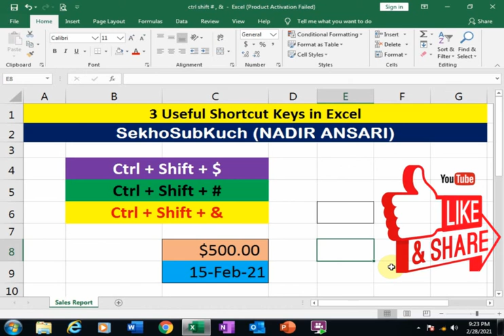3 Useful Shortcut Keys in Excel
3 Useful Shortcut Keys in Excel

Generate Profit and Loss Accounts / Income Statement Report From General Journal Through Pivot Table || Financial Statement Part 3 [Urdu / Hindi]

3 Useful Shortcut Keys in Excel,
Excel Shortcuts,
Microsoft Excel Shortcut Keys,
Excel shortcut keys you SHOULD know,
Most Useful Excel Keyboard Shortcuts,
EXCEL SHORTCUT LIST,
Learn Excel Shortcuts,
Top Excel Shortcut,
ctrl shift $,
ctrl shift #,
ctrl shift &,
excel tricks,
excel tips,
excel advance tips,
advance excel,
excel training,
excel learning,
excel tutorial,